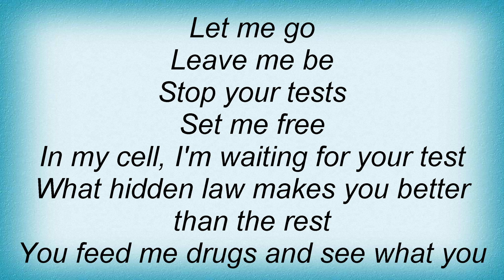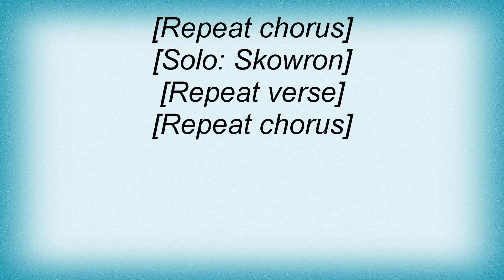Atrophy - Puppies And Friends Lyrics